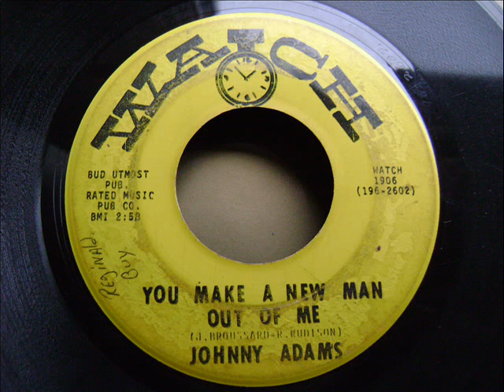JOHNNY ADAMS - YOU MAKE A NEW MAN OUT OF ME (1969)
WATCH RECORDS